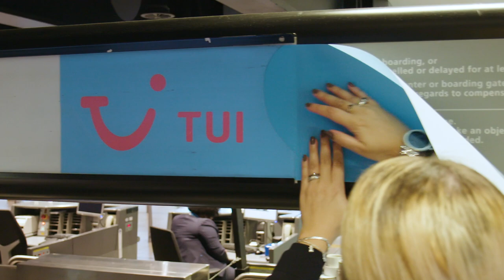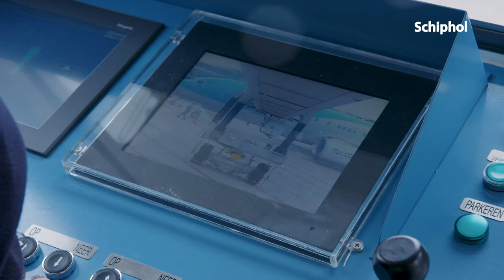Airport Stars: grondstewardess Soraya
Van het inchecken van reizigers tot het aankoppelen van de brug: als grondstewardess op Schiphol is geen werkdag hetzelfde. In deze video neemt Soraya je mee tijdens haar ochtenddienst. Kijk je mee?